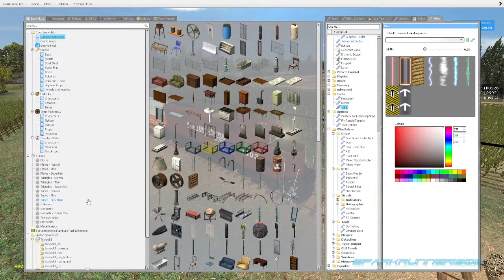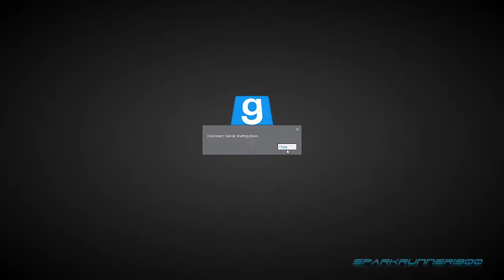Bluetick Rail-link Live.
Bluetick Rail-link Trainbuild Running Trains